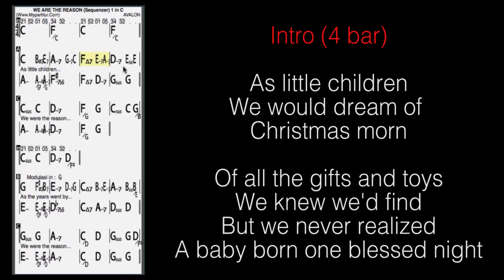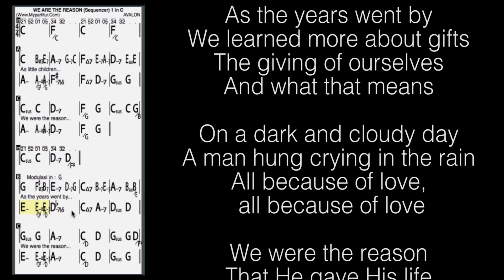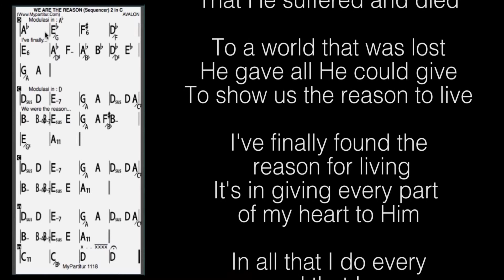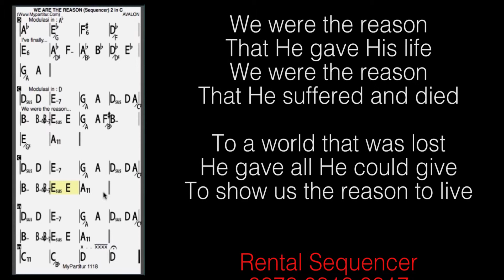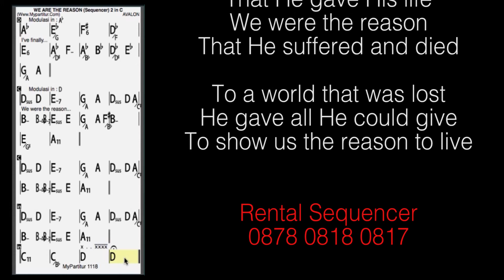We Are The Reason Sequencer at MyPartitur in C